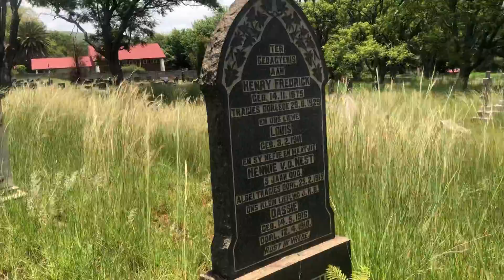Polaraxa z Afryki - 4